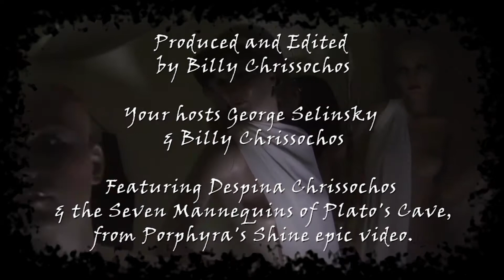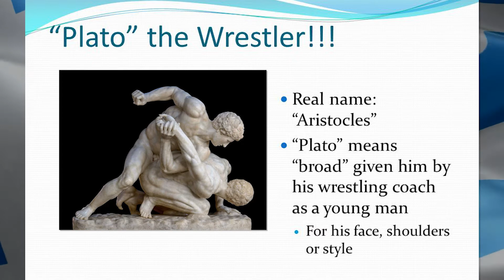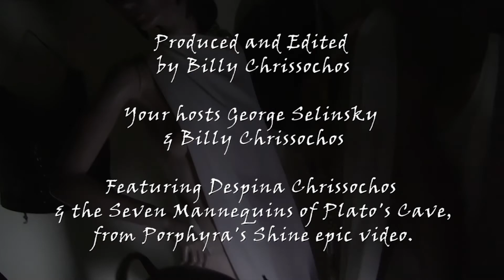Plato’s “Allegory of the Cave” explained!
In Book VII (7) of Plato’s Republic, Socrates presents the most beautiful and famous metaphor in Philosophy: THE ALLEGORY OF THE CAVE, which illustrates the effects of education on the human soul. Education moves the philosopher through the stages on the divided line, and ultimately brings him to the “FORM OF THE GOOD.” This conviction, that enlightened individuals have an obligation to the rest of society, and that a good society must be one in which the truly wise- THE PHILOSOPHER KING – are the rulers.

The Quest for Prometheus hosts, Billy Chrissochos and George Selinsky, discuss and explain everything about Plato’s Cave. They have dug up original exclusive footage from the vaults of Byzantine Crown Productions and Billy’s Rock group Porphyra’s Shine video, which was based on Plato’s Cave Analogy!
Here is the original Porphyra video:
Porphyra – “Shine” Official Video featuring Aerialist DJ Angela Pandelis

Join Billy Chrissochos and George Selinsky as they take you on a quest to explore Hellenic history, mythology, and TRUTH in modern politics. Billy started this program over 22 years ago in Queens Access Public Television (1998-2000), on Hellas FM Greek Radio (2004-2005), and in an online format in 2004.

Porphyra's third album is coming Christmas 2020.

Secondly, every time you purchase something at AmazonSmile, the AmazonSmile Foundation will donate 0.5% of the purchase price to the customer’s selected charitable organization.